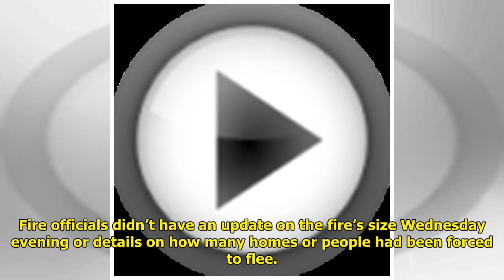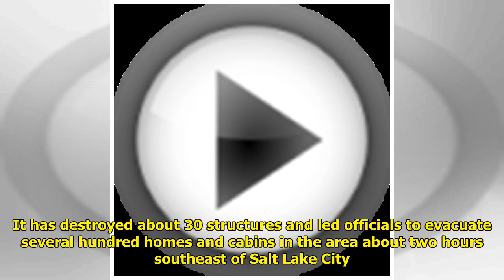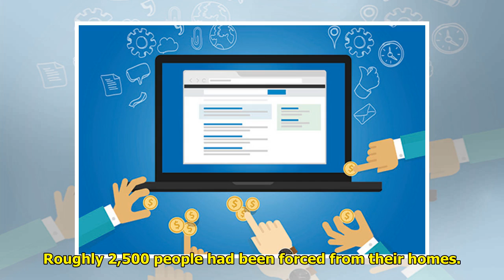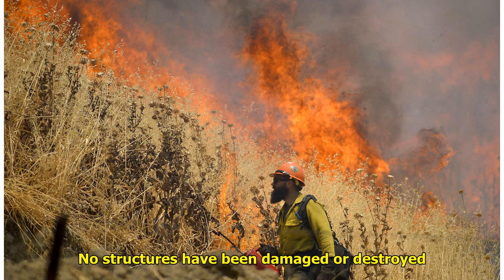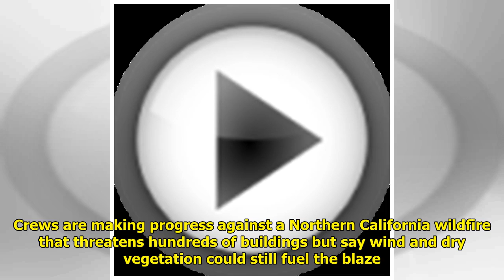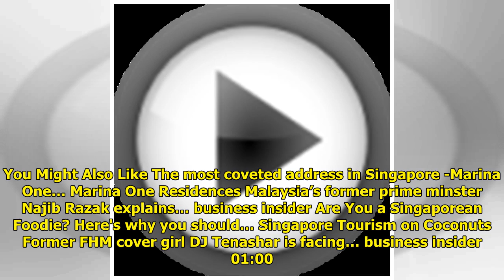The Latest: Utah fire burns closer to fishing reservoir WorldTimes Now